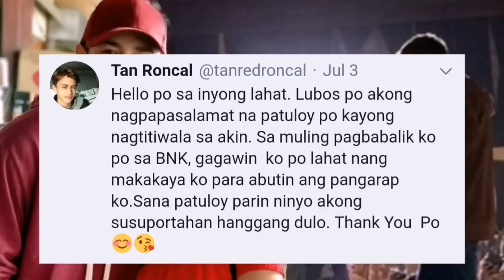Ashley and Tan's last message bago pa man sila bumalik sa Bahay ni Kuya!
July 7, 2019 ang araw na papasok na muli sa Bahay ni Kuya ang lahay ng Big Four sa Batches 1 - 4 ng PBB Otso. Heto ang last message nina Ashley and Tan para sa mga fans at followers.